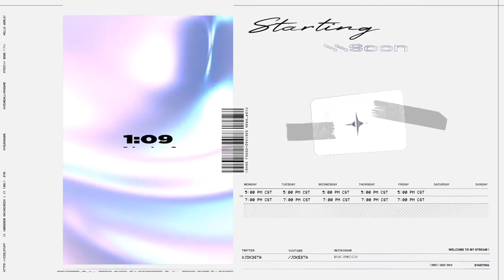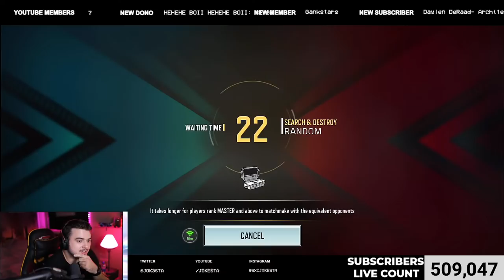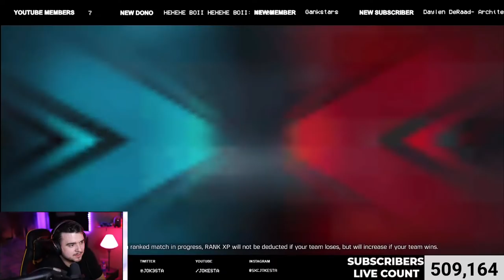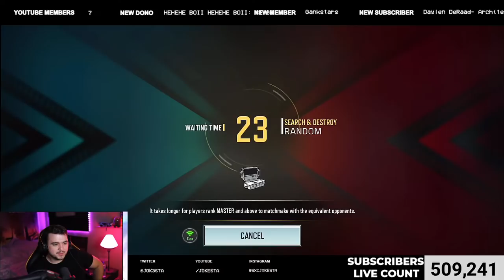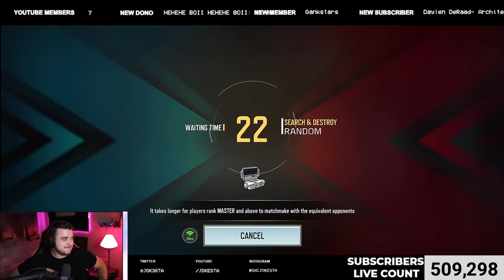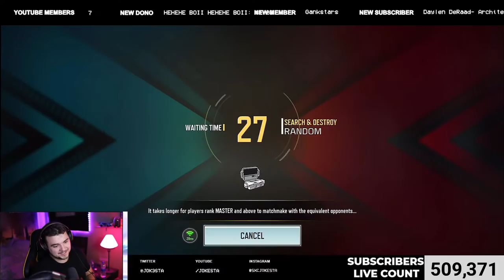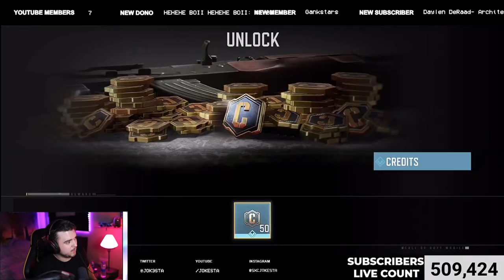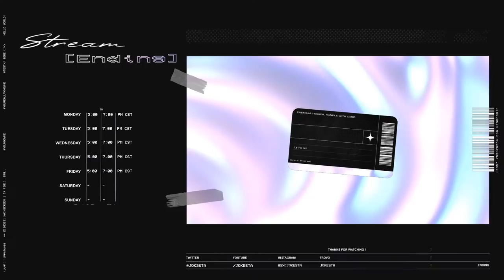I raged so hard in this Call of Duty Mobile Live stream!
I live-stream on Monday ► Friday 5 pm - 7 pm CST

that I have personally used and benefitted from personally. Thank you for your support!